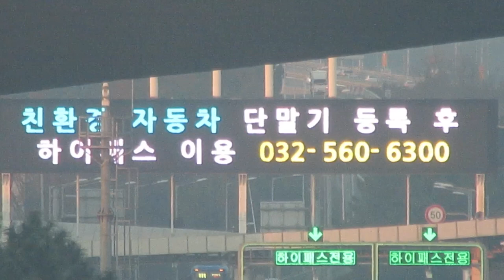韓国 高速道路の道路表示板 청라국제도시역(青羅国際都市駅 チョンナ国際都市駅) 改札内から撮影 (37.5565149, 126.6233161)